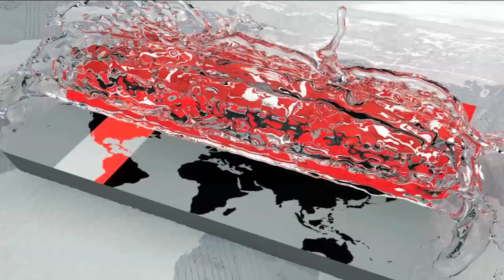তিন মাসে রাক্ষুসে পদ্মা নদীর গ্রাসে নদী গর্ভে বিলীন বসতঘর ও বিভিন্ন স্থাপনা | Somoy TV